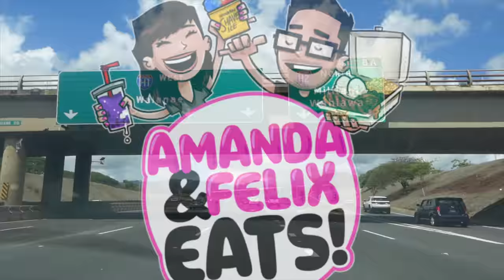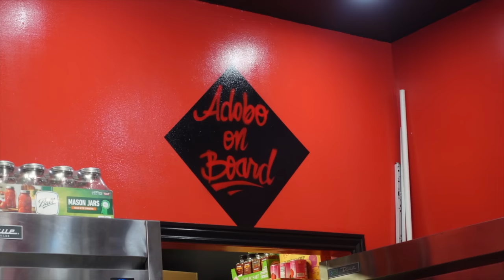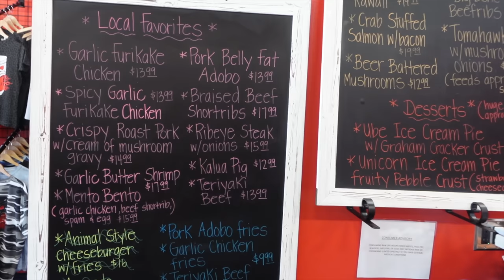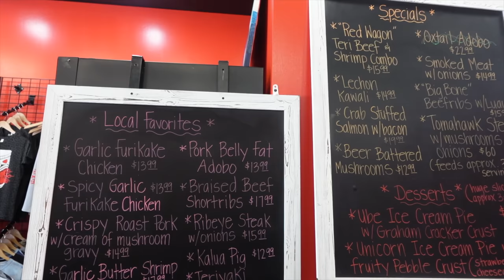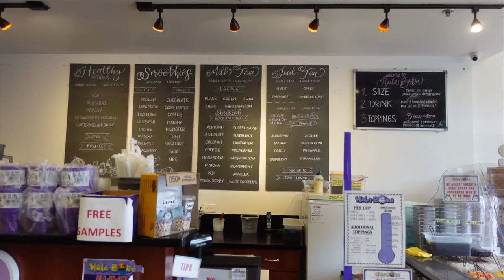MUST TRY THESE LOCAL PLATES! || [Oahu, Hawaii] Famous Garlic Furikake Chicken!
ALOHA🌺 We took you to a place known for their famous garlic furikake chicken and you must try these massive local plates located in Oahu, Hawaii at Broke da Mouth Grindz in Kapolei!
We want to highlight local businesses in Hawaii and in order for mom and pop businesses to stay in business we try to support as many local businesses as we can!

✨About us✨